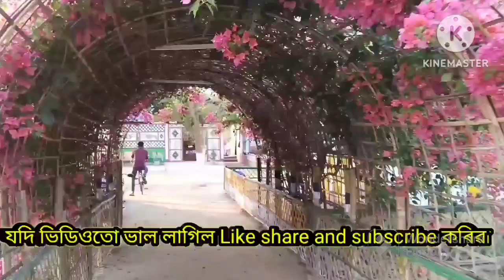The Resort in My Village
The Resort in My Village Monoj Barman M vlogs